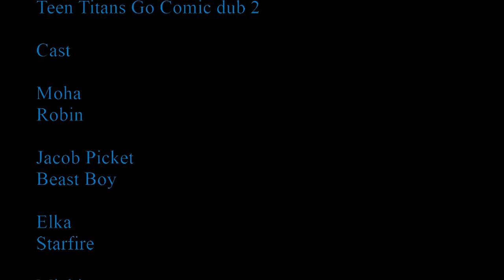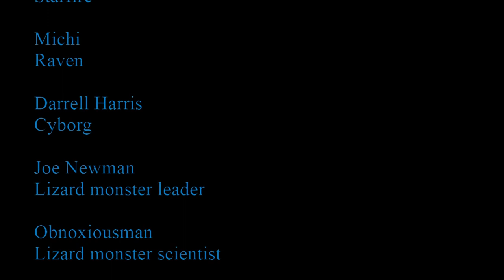Teen Titans Go! Exciting Comic Dub (Issues 1 and 2)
Comic Dub of DC Comics Teen Titans Go! 2003 comic book based on the animated series. Issue 1 - Gizmo creates a way to study the Titans' abilities and weaknesses through an online fight game. Robin and Cyborg play the game. Now Gizmo, Jinx and Mammoth can use what they learned in battle against the Titans. Issue 2 - Beast Boy's constant jokes are angering the other Titans. When Starfire is chased by Gordanians, no one believes BB when he says their teammate is in trouble.

WRITTEN BY:
J. Torres
PENCILS:
John McCrea
INKS:
James Hodgkins
COVER BY:
Dave Bullock
Comicraft